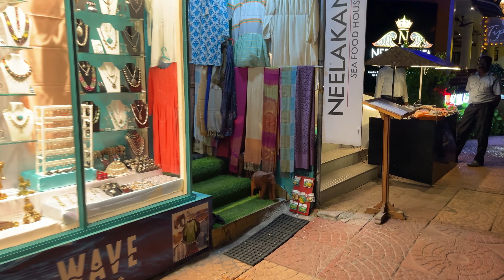Strolling Under the Stars: A Meditative Beach Night Walk beach nightwalks kovalam beach!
Strolling Under the Stars: A Meditative Beach Night Walk